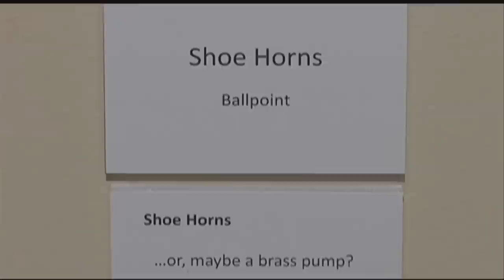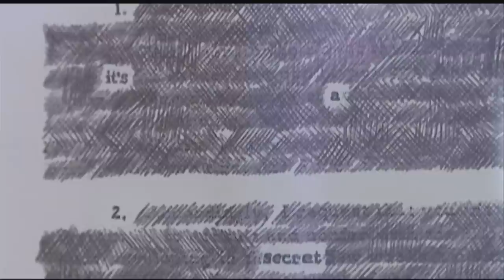Don Stewart Art Exhibit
After 4 years of medical school you would assume that someone is on their way to becoming a doctor.  But that's not the case for the artist whose work is currently on display at the Johnson Center for the Arts.  Haley Greathouse introduces us to the artist whose medical dreams turned into artistic reality.